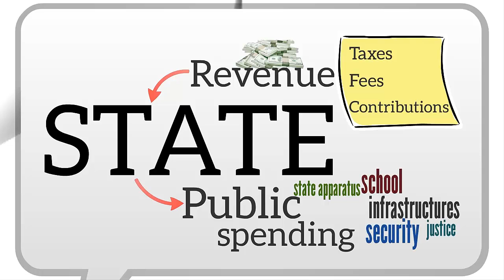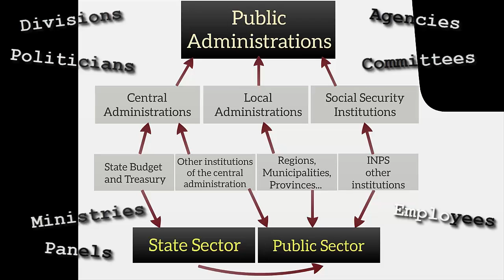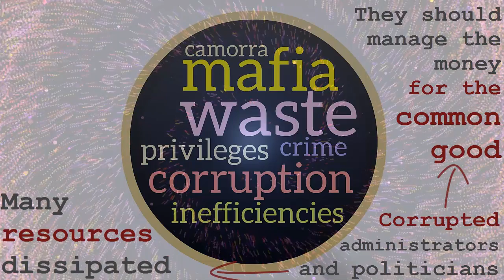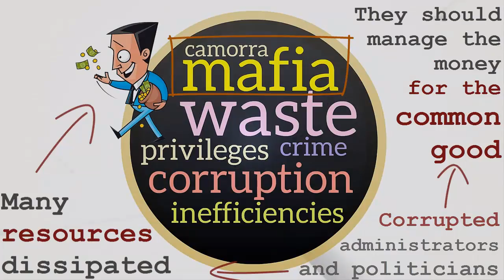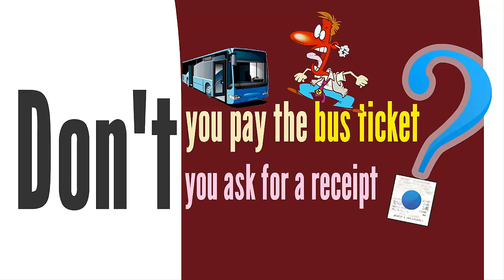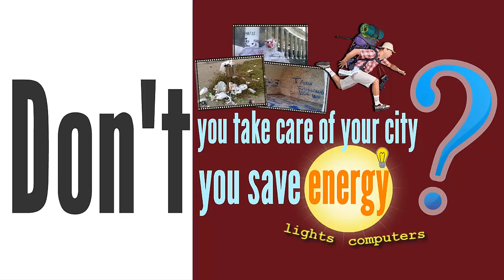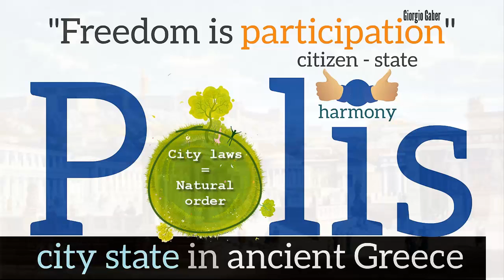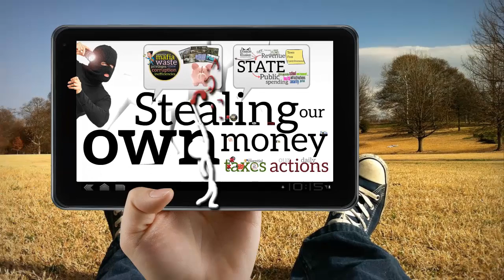Stealing our own money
American version of the "Truffatori di noi stessi" Pill of knowledge.
This video has been created on request of the head of the New York Office of FBI, George Venezeros, and presented at the Head Quarter of FBI in Washington on November 2014.